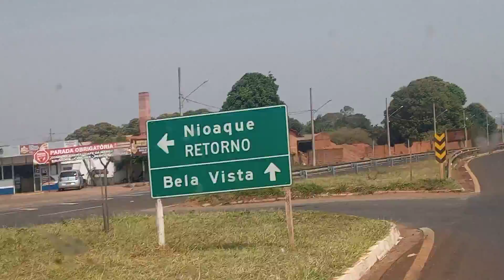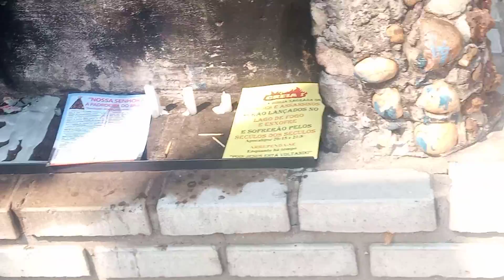Guia Lopes da Laguna e Jardim Jesus está voltando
Aos irmãos que quiserem ajudar na missão que façam por amor e com alegria
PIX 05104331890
Agência 4909 poupança 013 / 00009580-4
Agradeço aos irmãos que cooperam com este ministério pra levar a Palavra da vida eterna, o Senhor Jesus Cristo nos recompensará na sua vinda gloriosaAos irmãos que quiserem ajudar na missão que façam por amor e com alegria
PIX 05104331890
Agradeço aos irmãos que cooperam com este ministério pra levar a Palavra da vida eterna, o Senhor Jesus Cristo nos recompensará na sua vinda gloriosa